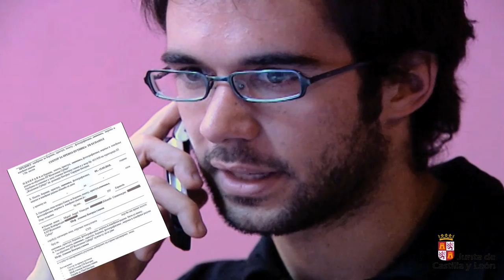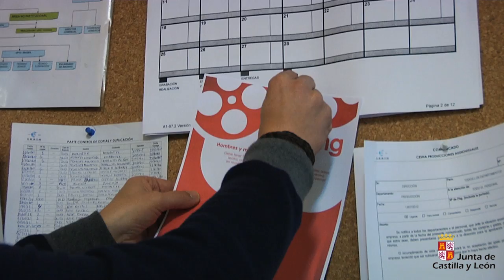Cine. Capítulo 3. Preproducción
Descubre cómo convertir un guion en  una auténtica película: formando un equipo de grabación, elaborando un presupuesto y consiguiendo localizaciones.